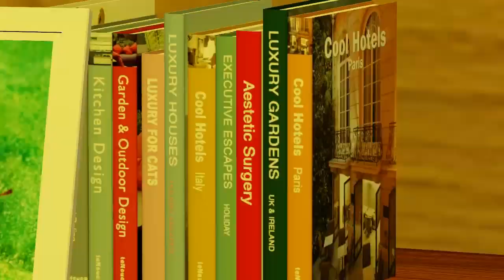Mushroom (3D Animation)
Cartoon Mushroom 3D Animation by Using Autodesk Maya 2018 & Lumion6.0.